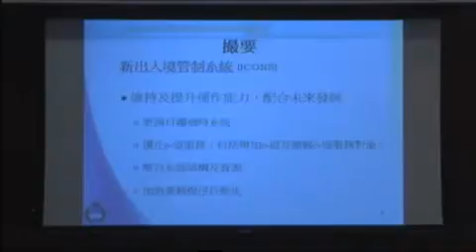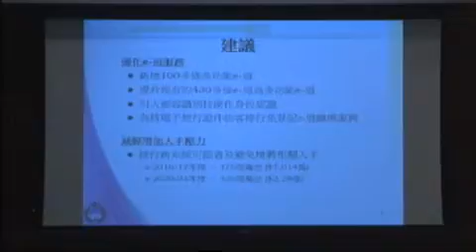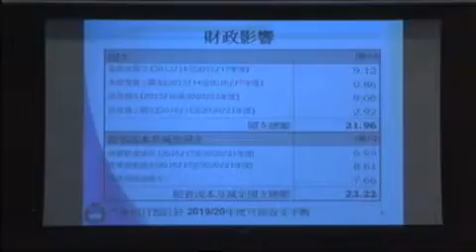Panel on Security (2012/12/04)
Panel on Security

Meeting on Tuesday, 4 December 2012, from 2:30 pm to 4:30 pm

Agenda
(as at 4 December 2012)

I. Confirmation of minutes of previous meeting
(2:30 pm - 2:35 pm)

(issued vide LC Paper No. CB(2)276/12-13 on 30 November 2012)

 - Minutes of meeting on 6 November 2012

II. Information paper(s) issued since the last meeting
(2:35 pm - 2:40 pm)

(issued on 16 November 2012)

 - Letter from the Hong Kong Fire Services Department Ambulancemen's Union to the Chief Executive, which was copied to the Panel, regarding the creation of a new rank, job-related allowances and meal break arrangements

(Chinese version issued on 21 November 2012 and English version issued vide LC Paper No. CB(2)300/12-13 on 4 December 2012)

 - Information provided by the Administration on measures to combat theft of the luggage or belongings of taxi passengers by taxi drivers

(Chinese version issued on 21 November 2012 and English version issued vide LC Paper No. CB(2)281/12-13 on 29 November 2012)

 - Information provided by the Administration on the arrangements for the National Day Flag Raising Ceremony on 1 October 2012

(issued on 21 November 2012)

 - Information provided by the Administration on the progress of the Police's investigation into complaints relating to an incident on 30 June 2012 in which a reporter was taken away for a 15-minute enquiry at the cruise terminal site in Kowloon Bay

(issued on 26 November 2012)

 - Letter from the Hong Kong Fire Services Department Ambulancemen's Union to the Privacy Commissioner for Personal Data, which was copied to the Panel, regarding the installation of video recording facilities inside ambulances

(issued on 29 November 2012)

 - Letter from the Civil Human Rights Front regarding the Police's handling of public meetings and public processions

(issued on 3 December 2012)

 - Information provided by the Administration on the procurement of Long Range Acoustic Device by the Police

(2:40 pm - 2:45 pm)

(issued vide LC Paper No. CB(2)285/12-13 on 30 November 2012)

*IV. Results of study of matters raised in the Annual Report 2011 to the Chief Executive by the Commissioner on Interception of Communications and Surveillance (2:45 pm - 4:00 pm)

 - Administration's paper entitled "Results of study of matters raised in the Annual Report 2011 to the Chief Executive by the Commissioner on Interception of Communications and Surveillance"

(issued vide LC Paper No. CB(2)282/12-13 on 29 November 2012)

 - Background brief prepared by the Legislative Council Secretariat

 Annual Report 2011 to the Chief Executive by the Commissioner on Interception of Communications and Surveillance
(issued vide LC Paper No. CB(3)175/12-13 on 26 November 2012)

*V. New Immigration Control System to support control point operation of the Immigration Department
(4:00 pm - 4:25 pm)

(issued on 28 November 2012)

(4:25 pm - 4:30 pm)